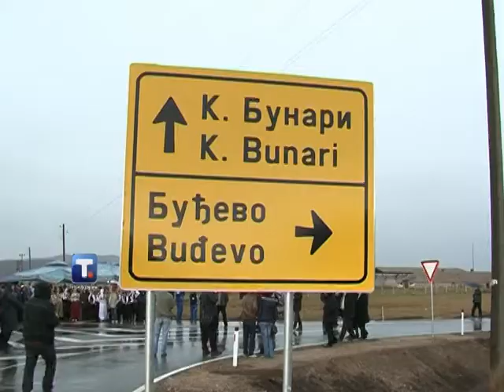Boris Tadić u Novom Pazaru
Boris Tadić, predsednik Republike Srbije posetio je Novi Pazar i okolinu zajedno sa ministrima Sulejmanom Ugljaninom i Rasimom Ljajićem, kao i gradonačelnikom Novog Pazara Mehom Mahmutovićem.